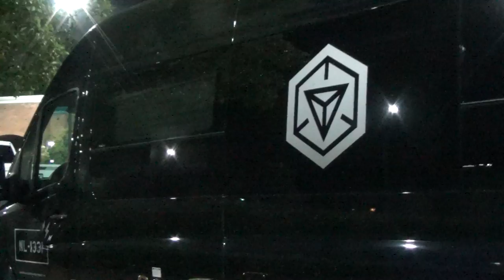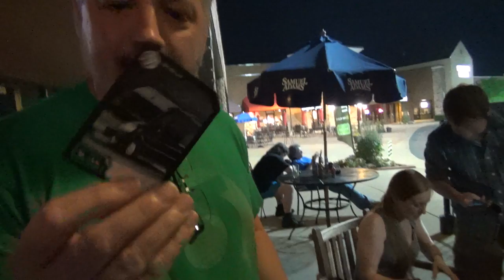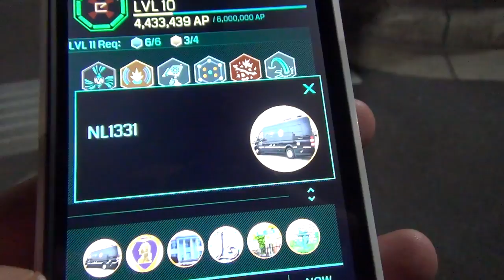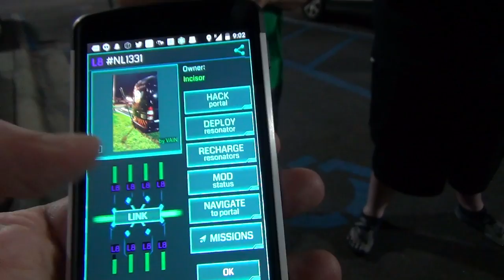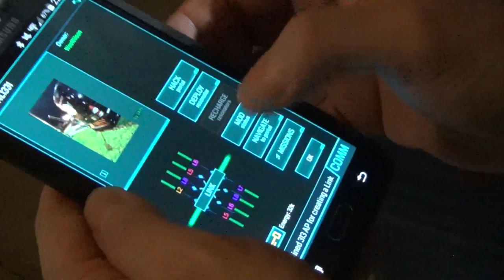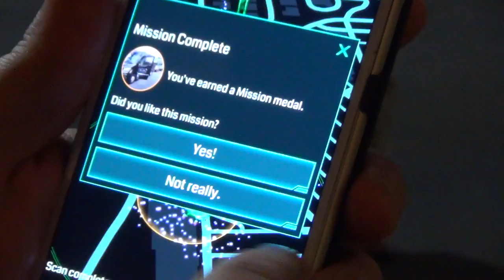Ingress: NL-1331 XM Detection Vehicle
Ingress is an augmented reality massively multiplayer online role playing GPS-dependent game.